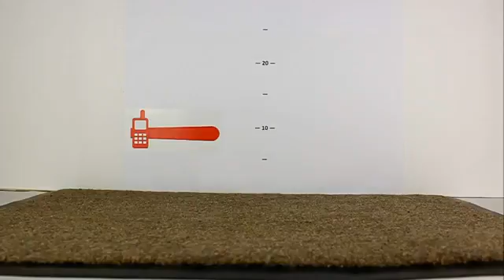Nokia C5. Падение на ковер с 1,5 метра506